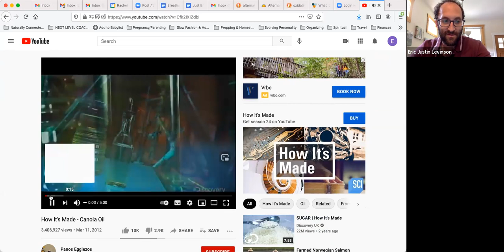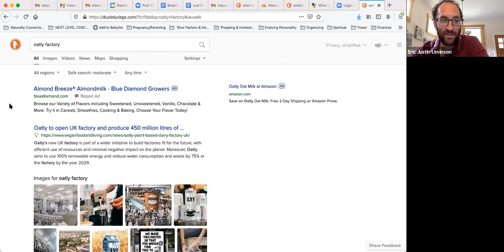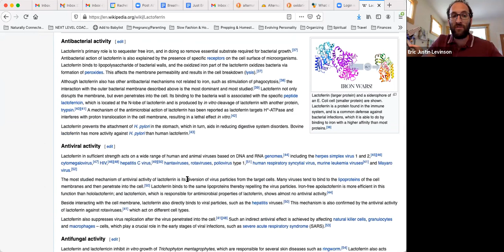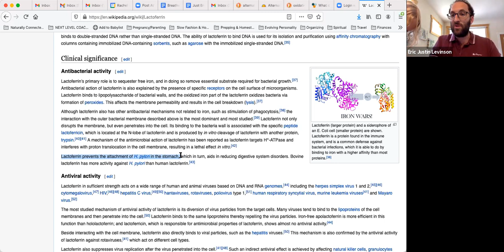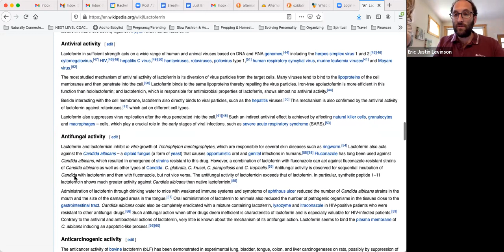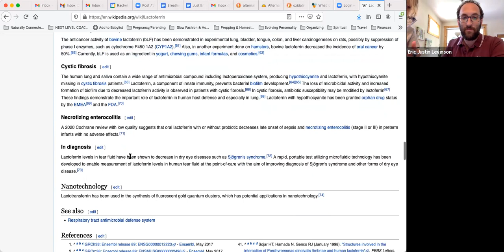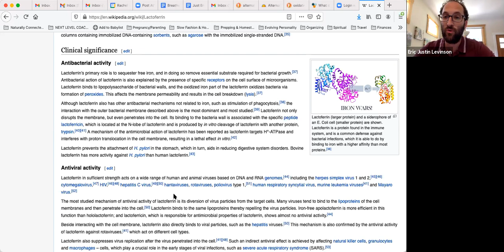Connected Roots Call- 7/1/2021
How to apply this program long term and make it sustainable for your health and life!  What is good for you must also be good for the planet in order to make our health and lives more environmentally friendly. What does that mean and what does it look like? We will discuss this topic more in-depth this week on our group call.